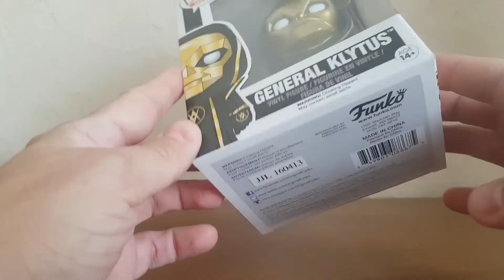Présentation Français Funko Pop Flash Gordon General Klytis #311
présentation en français
funko pop movie
flash gordon
general klytus
j'aime beaucoup ce bon vieux film de science fiction bien kitsch a souhait mais quel plaisor malgre tout a regarder une assez bonne histoire et une musique a tomber tout du long faite par Queen